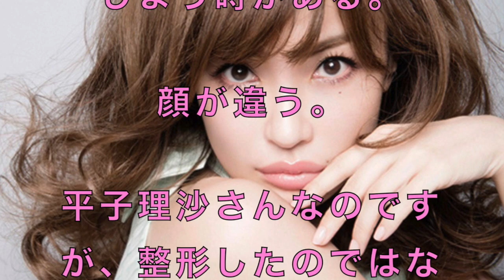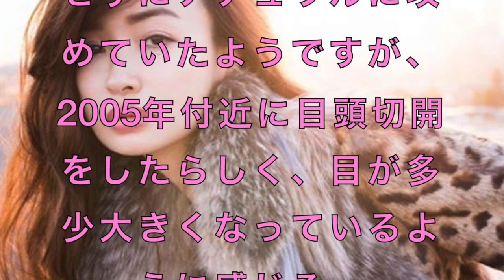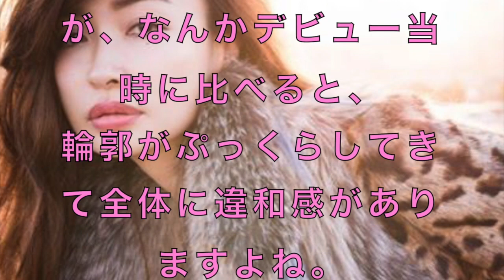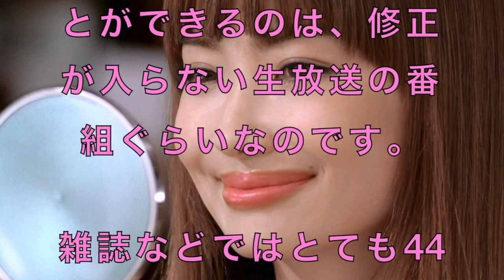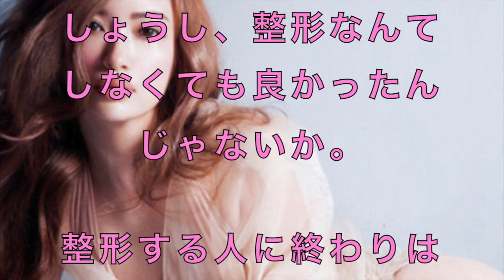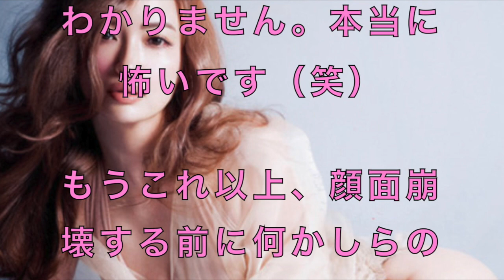平子理沙の整形劣化で別人！頬、目、唇崩壊！